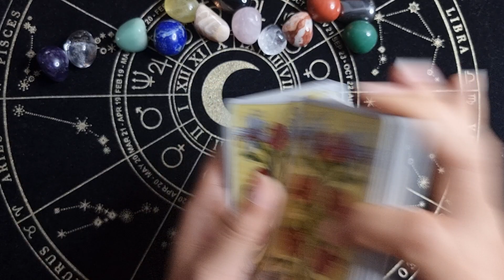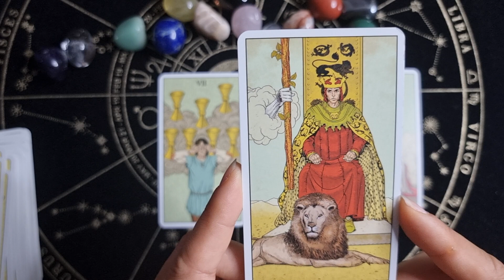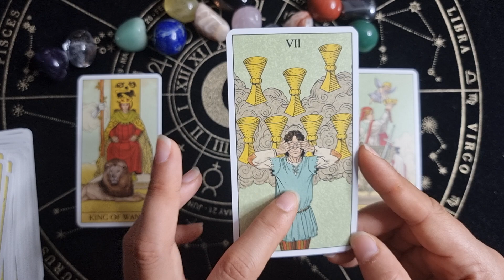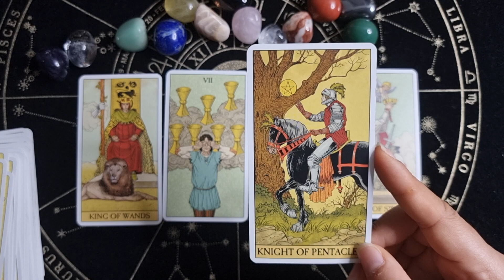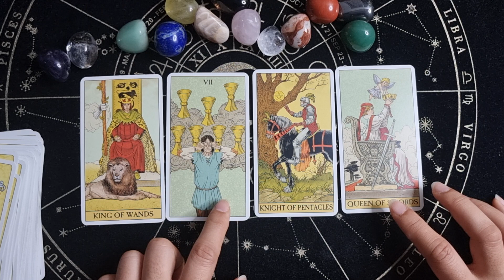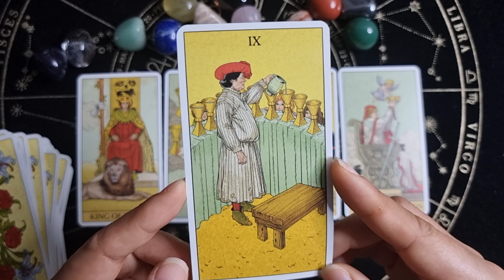พลังงาน 7 วัน คนเกิดวันศุกร์ [5 มกราคม 2567]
เป็นการอ่านพลังงานไพ่ให้เพื่อน ถ้าชอบพลังงานก็รับไว้ไปปรับใช้ ถ้าไม่ชอบก็ทิ้งไปนะคะ เป็นความเชื่อส่วนบุคคล โปรดใช้วิจารณญาณในการรับชม